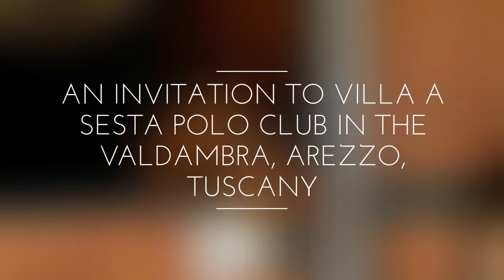Enjoying the Polo in Tuscany near Bucine, Valdambra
The Villa A Sesta Polo Club is set in breathtaking spot in a zone of Arezzo just a handful of kilometres from the official border of Chianti. Getting close up to the teams, horses and the play on the SolLeone field, the largest in Italy, was a wonderful experience. Relais La Martina nearby saw everyone enjoy a Tuscan lunch together after the winners were crowned.